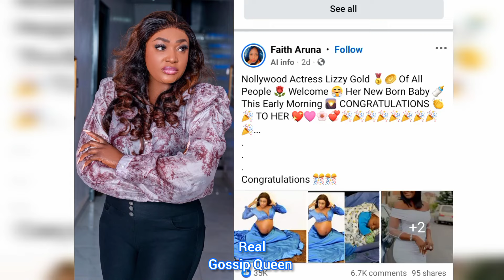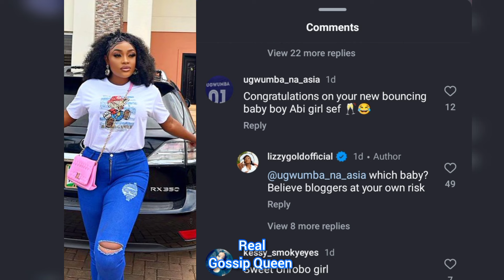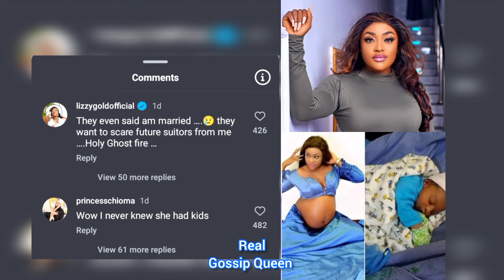HEATBROKEN Actress Lizzy Gold In Tears As She Begs People Accusing Her Of Getting Pregnant For A Man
Nollywood actress Lizzy Gold onuwaje a bestfriend to the beautiful actress destiny etiko’s finally  Speaks As She is Publicly Dragged For Suddenly getting pregnant and putting to bed for a married man.